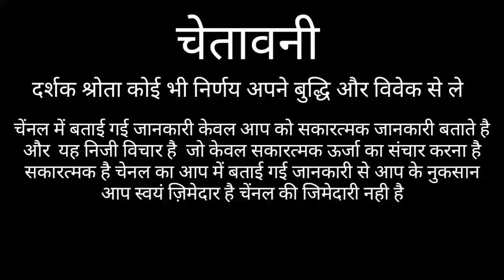मेष राशि शानदार जीवन के सूत्र | MESH RASHI 2020 | MESH RASHI 2019 | MESH RASHI 2018